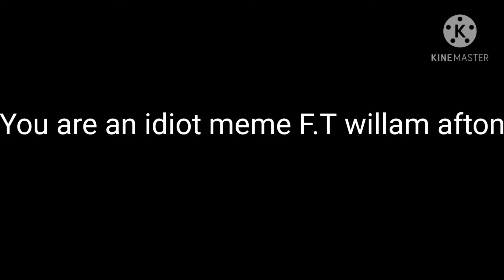You are an idiot Meme F.T William afton (free to react)